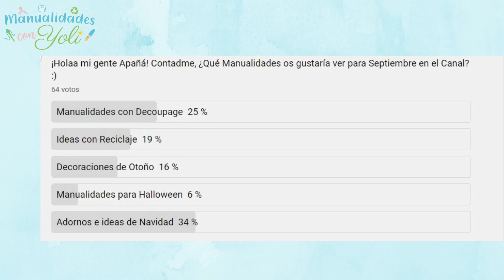5 Adornos Navideños Reciclando Tapas con Decoupage ♻️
Hoy crearemos nuestros propios adornos navideños reciclando tapas de Frascos o de envases de plástico y decorándolos con Decoupage, Purpurina o Brillantina y cintas o listones.

MATERIALES
- Tapas de Frascos o Botes de plástico
- Servilletas para Decoupage, papel de regalo,papel impreso...
- Medium para Decoupage
- Cola Blanca
- Barniz
- Cintas, Moñitos
- Purpurina, brillantina o diamantina

Si te ha gustado esta idea y quieres ver más Manualidades paso a paso, quédate conmigo ;)

00:00 Introducción
00:33 Lijar,Imprimación y Pintar
01:42 Ponsetia / Flor de Nochebuena
04:38 Muñeco de Nieve
06:39 Renos
08:55 Papá Noel/ Santa Claus
10:58 Paisaje Navideño
13:14 Resultado Final